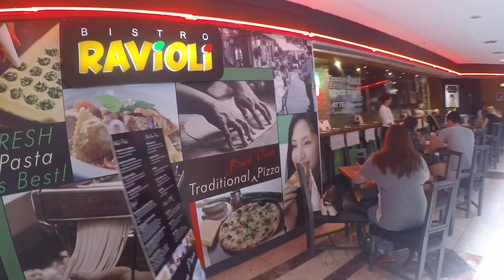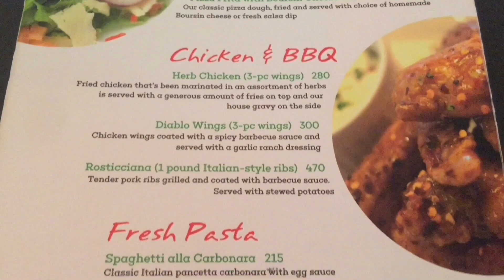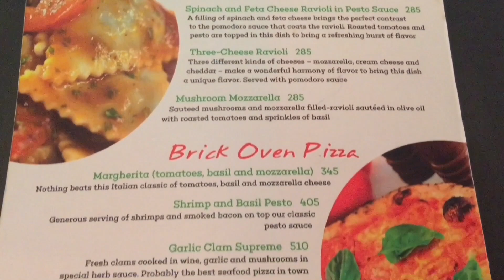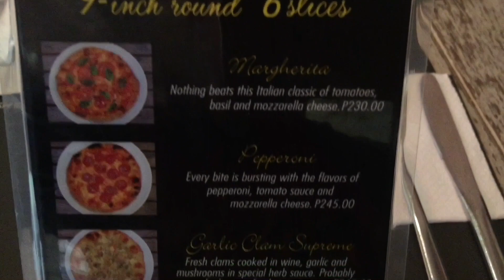Bistro Ravioli Glorietta 3 Ayala Center Makati Garlic Clam Supreme Pizza by HourPhilippines.com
Bistro Ravioli Glorietta 3 Ayala Center Makati Garlic Clam Supreme Pizza. Bistro Ravioli is a no frills local Italian Restaurant specializing in Ravioli and brick oven pizza by husband and wife team Chuck and Princess Pilarta who wanted to serve Ravioli to the masses.  They opened their first branch at Robinsons Galleria in June 2009 and have since expanded to SM Mall of Asia, Robinsons Place Ermita, Glorietta and Greenbelt 1 in Makati.  Expect tasty ravioli and crunchy medium thick crust pizzas at affordable prices. Recommended are the Spinach and Feta Cheese Ravioli, and for Pizzas the Garlic Clam Supreme, Italian Sausage and Bacon and Spicy Chorizo.

Bistro Ravioli takes pride in serving fresh pastas which come out of their pasta roller and cutter. Every morning, they make pasta noodles and raviolis with different fillings which are served for customers until after lunch time. By early afternoon a new batch is created for the evening crowd so that customers are guaranteed that the pasta is made fresh.

Bistro Ravioli
2/F Glorietta 3, North Drive Ayala Center, Makati

MABUHAY and Welcome to Hour Philippines TV the #1 Food Travel and Lifestyle Vlog!